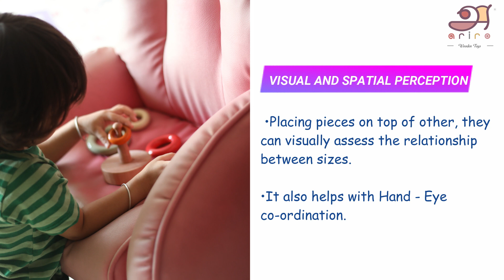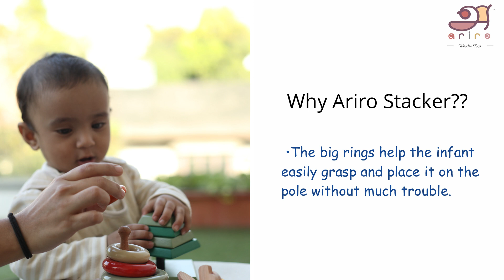Benefits of Stacking Toys